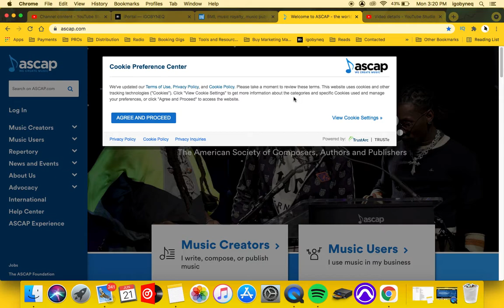Choosing a Performance Rights Organization